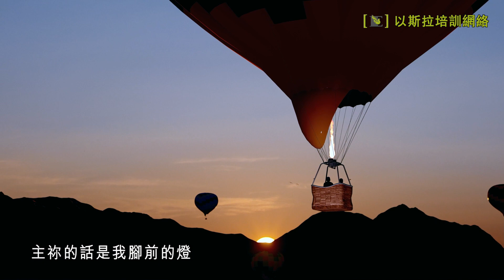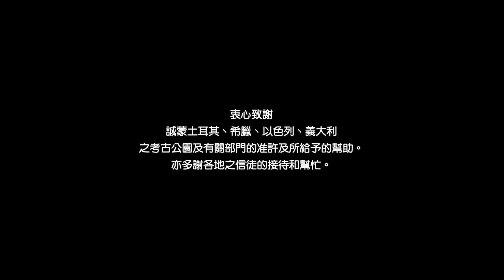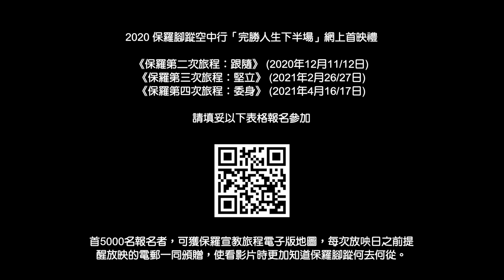【跟隨】培靈版 - 2020 保羅腳蹤空中行《保羅第二次旅程》主題曲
全新編曲及灌錄，加上新增的航拍影片，邀請大家一同飛越保羅第二次宣教旅程所經過的多個地點，反思保羅如何回應馬其頓異象，被他的宣教心志激勵。「培靈版」只有歌詞和航拍片，「添智版」則加上航拍片的地方及保羅旅程的說明。

倒數三天：《保羅第二次旅程：跟隨》全球網上首映禮將於美加西岸時間本週五 (12月11日) 晚上七時舉行。請繼續積極邀請朋友參加，必須報名才可以免費獲取保羅旅程的電子版地圖。網上首映禮報名表：

[華語版] 更改日期通知：很抱歉，由於人手短缺及製作過程遇到波折，《保羅第二次旅程：跟隨》華語版的首映禮將延遲一星期舉行 (12月18/19日)，歡迎華語的朋友本週先觀看配了中文字幕的粵語版。

《保羅第三次旅程：堅立》網上首映現改為 2021年2月26/27日
《保羅第四次旅程：委身》網上首映現改為 2021年4月16/17日

請以代禱和奉獻支持主題曲及我們的航拍製作。網上奉獻支持：